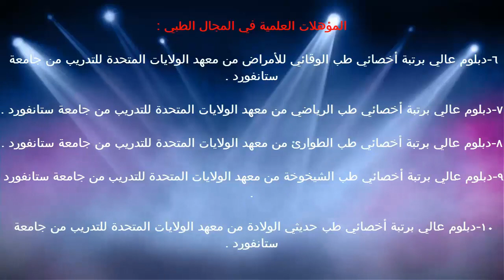الإلكترونات / د.خالد بن سعود الحليبي اخصائي الطب الوقائي للأمراض